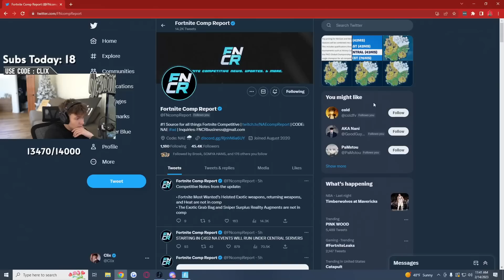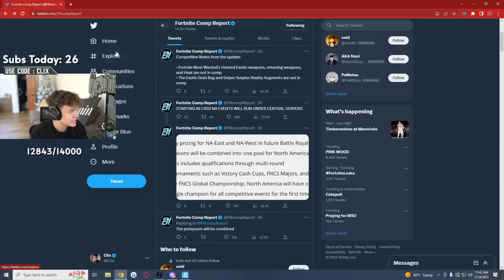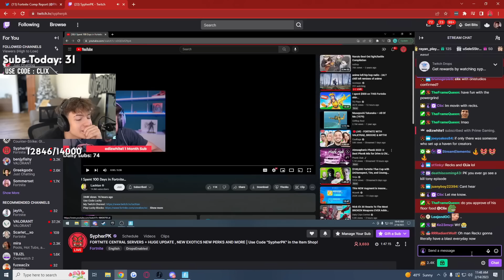Clix Quits Competitive Fortnite After Major Update Changes Everything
Fortnite Highlights
Fortnite Funny Moments
Season 1 Funny Moments
Season 1 Fortnite Fails
Season 1 Highlights
Clix Highlights
Clix Funny Moments